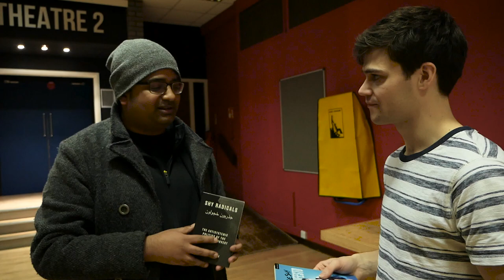Shy Radicals meets Shy Manifesto (actor Theo Ancient interviewed by Hamja Ahsan)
Shy Manifesto play touring UK until 4th March 2019 book transcript available
Theo Ancient stars in The Shy Manifesto and also Harry Potter and the Cursed Child. An education and outreach programme is bookable via the website. Discussion of mental health, intersectionality, introvert and the UK.
Camera and editing: Ali Russell